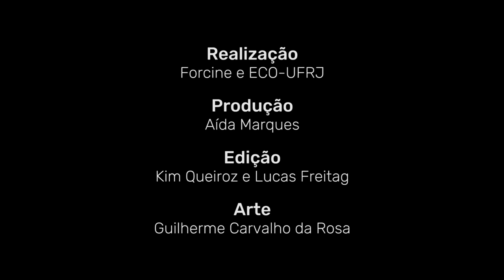Depoimento Walter Carvalho, cineasta, diretor de fotografia e fotógrafo